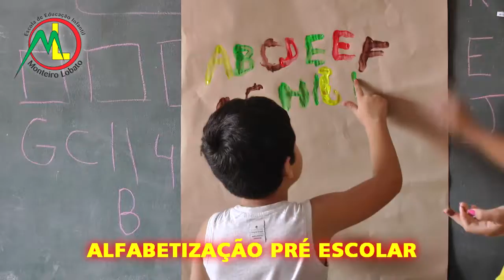PEPEU DE GONÇALVES SERÁ A ATRAÇÃO DO PARADOR PUB NESTA QUINTA-FEIRA.